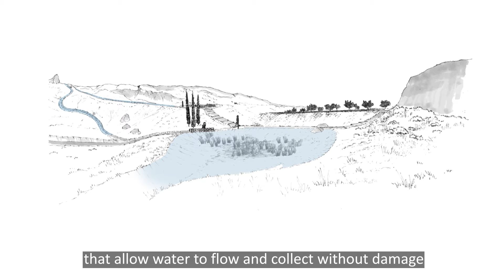Quand on parle de carrières - 3/3 Cas de Aita El Fokhar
In collaboration with ASE (Arts and Science for Environment), O-LIFE, Mada, and Lebanon Reforestation Initiative (LRI), 3 animated documentaries on the impacts of unregulated quarrying activities and the need to rely on restoration ecology as a science to find ways for dealing with the abandoned scars and 2 initiatives conducted in Aita el Fokhar and Mdoukha Lebanon. Conceived by Dr Carla Khater and Dr Johnny Fenianos and produced by Real Time production.